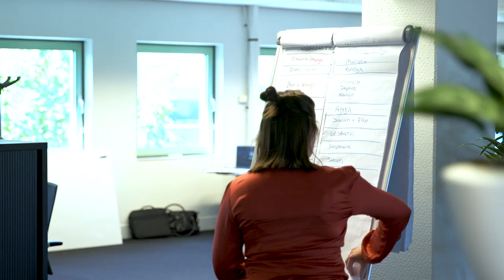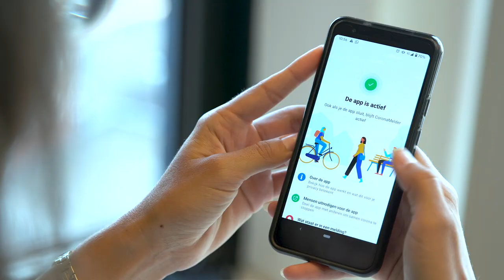GGD & CoronaMelder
Ondertussen in de praktijktest

Marije van Boxhoorn van GGD Twente en Hugo Haastert vertellen meer over de praktijktest van de CoronaMelder app.